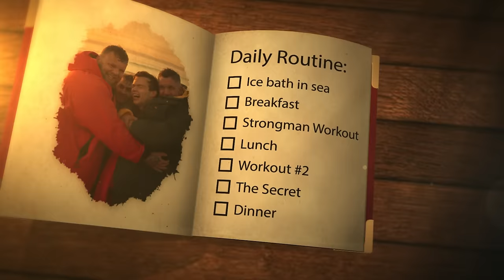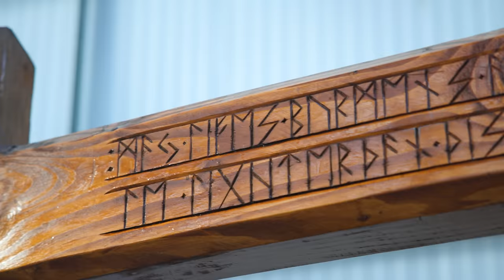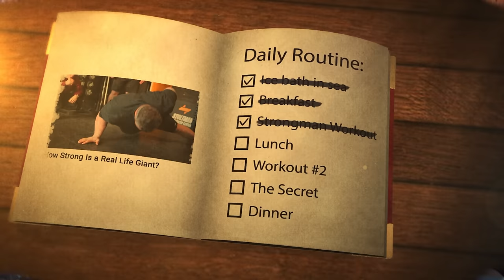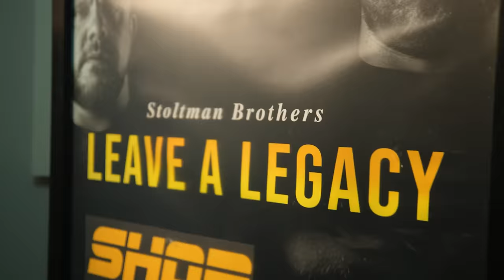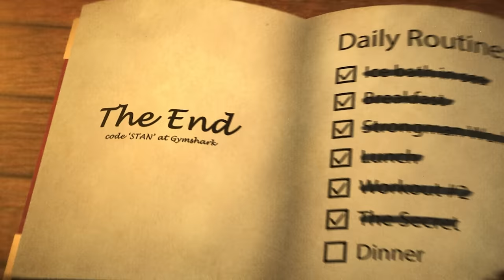Working out With World's Strongest Man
I Spent a Day With Real Life Giants (World's Strongest Man)

World's Strongest Man VS Unliftable Dumbbell | Training With Real Life Giants

Huge shout out to @gymshark
Gymshark says that it takes 66 days to build a habit, if you want to know more about what Gymshark is doing, check out their

Smash follow our other channels:
Snapchat: StanBrowney, Browney, That's Crazy